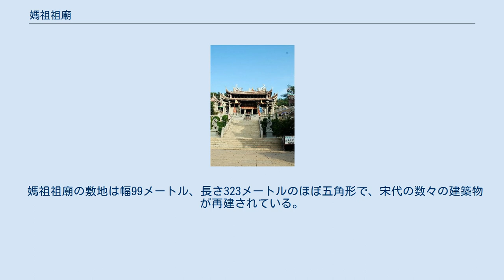媽祖祖廟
媽祖祖廟（福建省・湄洲島） 媽祖祖廟（まそそびょう）は湄洲天后宮とも呼ばれ、中国福建省莆田市秀嶼区の湄洲島（湄洲岛）にあり、海および内水の守り女神・媽祖を祭っている。
世界各地にある媽祖廟の元祖である。
ちなみに湄洲島は福建省の福建市と泉州市の間にある莆田市の沿岸にあり、台湾の大陸側対岸にある。
 言い伝えによると、湄洲島明州島は媽祖が生まれ、育ち、難破船を救助するなどして活躍した故郷であり、彼女が天へ上った場所である。
北宋の雍熙四年（987年）に小さな「女神祠」が建てられて、これは世界で最も初期の媽祖廟である。
天聖年間（1023年）に、媽祖祖廟の形になり始めた。
 その後、元、明、清時代に、多少の浮き沈みがあったが、媽祖祖廟はさらに拡張された。
しかし、20世紀後半の文化革命の間に完全に破壊されてしまった。
1980年代以降、国内外の信者が祖廟を再建するための資金を寄贈し、台湾の信者が最も多く寄付した。
既存の建物は基本的に文化革命後に再建された寺院で、現在元々の湄洲の多くの媽祖像は台湾の鹿港天后宮（中国語：鹿港天后宮）などにある。
 媽祖祖廟の敷地は幅99メートル、長さ323メートルのほぼ五角形で、宋代の数々の建築物が再建されている。